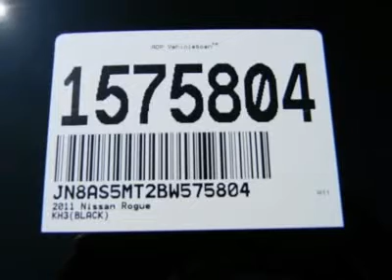2011 NISSAN ROGUE Costa Mesa, CA 1575804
2011 NISSAN ROGUE Costa Mesa, CA
Stock #1575804